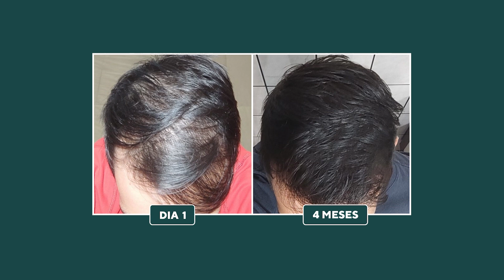VLOG DO INCELZITO